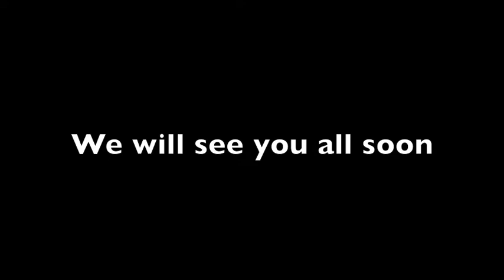Holiday Memories 01-08-2011